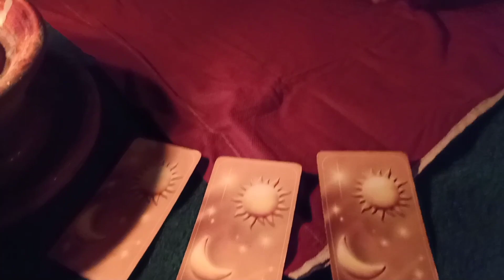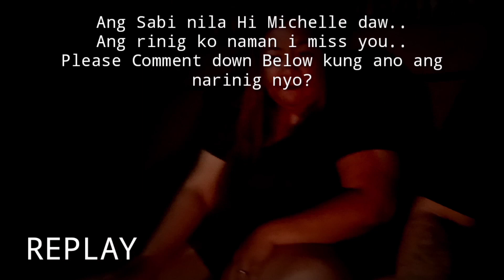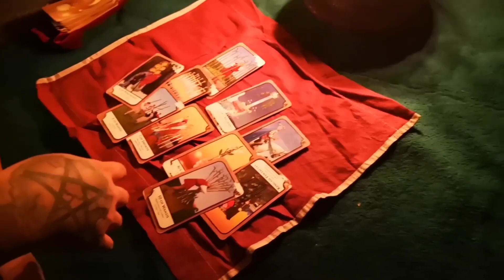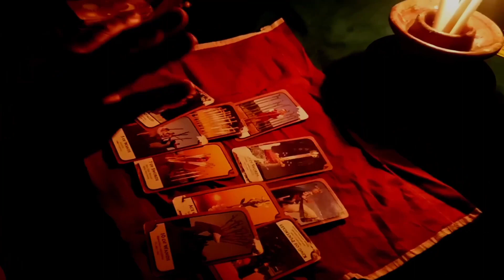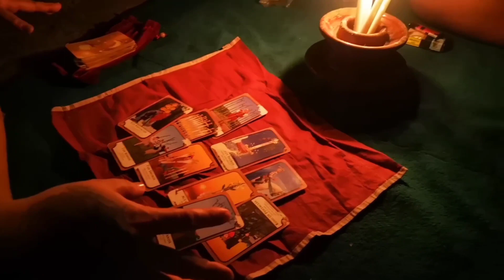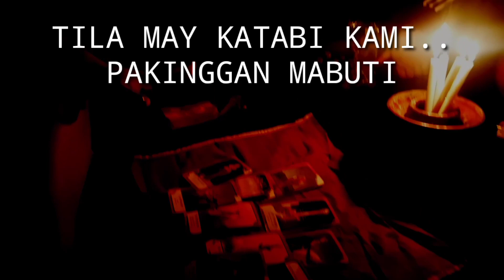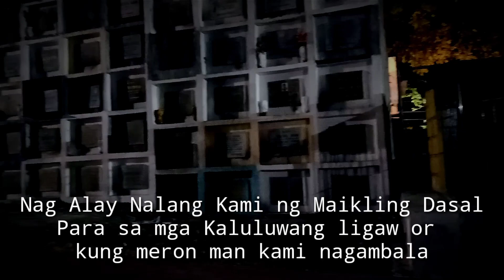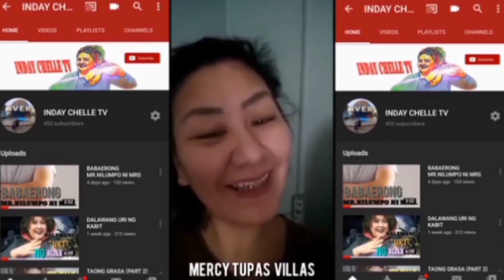"MGA KALULUWANG LIGAW" 3:00 AM CHALLENGE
kmjs twitter
kmjs 2020
kmjs live
kmjs january 26 2020
kmjs 15
kmjs april 21 2019
kmjs august 11 2019
kmjs august 4 2019
kmjs august 25 2019
kmjs april 28 2019
kmjs august 18 2019
kmjs april 7 2019
kmjs april 14 2019
kmjs aswang
kmjs august 26 2018
kmjs a mother's love
is kmjs a documentary
kmjs baby face
kmjs blackpink
kmjs bernadette
kmjs barko
kmjs bato bato sa langit
kmjs barya
kmjs brief
kmjs babaji
kmjs best episodes
kmjs bato
kmjs coin collector
kmjs coins
kmjs choox
kmjs clarita
kmjs clarita villanueva
kmjs catriona gray
kmjs clay mask
kmjs coin collector 2019
kmjs choox tv
kmjs dec 1 2019
kmjs december 16 2018
kmjs dec 8 2019
kmjs dec 15 2019
kmjs december 22 2019
kmjs december 2 2018
kmjs dec 2 2018
kmjs dec 16 2018
kmjs december 23 2018
kmjs dec 9 2018
kmjs episodes
kmjs ed caluag
kmjs episode today
kmjs email
kmjs engkanto
kmjs episodes 2019
kmjs ear piercing
kmjs exotic food
kmjs feb 10 2019
kmjs feb 17 2019
kmjs feb 16 2020
kmjs feb 24 2019
kmjs feb 3 2019
kmjs feb 2 2020
kmjs full episode
kmjs ferris wheel
kmjs february 10 2019
kmjs ghost ship part 2
kmjs gabi ng lagim 2018 full episode
kmjs gabi ng lagim 6
kmjs gabi ng lagim october 27 2019
kmjs gabi ng lagim 2019 full episode
kmjs g zion
baba g kmjs
kmjs horror 2019
kmjs horror story
kmjs halloween special 2018
kmjs halloween special 2019
kmjs horror movie
kmjs halloween special
kmjs horror 2018
kmjs horror special 2018
kmjs horror episode
kmjs h
kmjs itigil ang kasal
kmjs isko moreno
kmjs iceland
kmjs iconic lines
kmjs iloilo
kmjs intro
kmjs iligan city
kmjs ipon challenge
kmjs ipis
kmjs instagram
i kmjs na yan
i kmjs may 26 2019
i kmjs 2019
i kmjs mo na yan
i kmjs july 7 2019
i want tv kmjs
kmjs july 14 2019
kmjs july 28 2019
kmjs june 23 2019
kmjs june 30 2019
kmjs june 16 2019
kmjs january 13 2019
kmjs july 7 2019
kmjs january 27 2019
kmjs j hope
kmjs kuto
kmjs kababalaghan
kmjs kapre
kmjs kapa
kmjs karayom
kmjs kababalaghan 2019
kmjs kulam
kmjs katatakutan
kmjs kambal
kmjs kuto episode
kmjs rated k
kmjs live streaming today 2019
kmjs live today
kmjs livestream
kmjs live streaming today
kmjs live now
kmjs latest episode 2019
kmjs l
kmjs march 31 2019
kmjs march 17 2019
kmjs march 3 2019
kmjs march 24 2019
kmjs may 5 2019
kmjs march 10 2019
kmjs meaning
kmjs may 12 2019
kmjs nov 3 2019
kmjs nov 4 2018
kmjs nov 17 2019
kmjs nov 24 2019
kmjs nov 10 2019
kmjs nov 18 2018
kmjs nov 11 2018
kmjs november 25 2018
kmjs november 24 2019
kmjs nakakatakot
kmjs na yan
kmjs october 27 2019
kmjs october 28 2018
kmjs october 14 2018
kmjs october 13 2019
kmjs october 21 2018
kmjs october 20 2019
kmjs oct 20 2019
kmjs oct 6 2019
kmjs oct 28 2018
kmjs october 6 2019
kmjs paranormal expert
kmjs paranormal
kmjs perlas
kmjs petroleum jelly sa ari
kmjs paranormal expert meme
kmjs petroleum jelly
kmjs premonition
kmjs pimples
kmjs prediction
kmjs page
kmjs quezon beach
kmjs quezon province
kmjs quotes
kmjs kyo quijano
kmjs ufo sa quezon
kmjs replay
kmjs rudy baldwin
kmjs reincarnation
kmjs ratings
kmjs retoke
kmjs rasha
kmjs researcher salary
kmjs roger casugay
kmjs romblon
kmjs schedule
kmjs september 29 2019
kmjs sept 15 2019
kmjs s
kmjs time slot
kmjs time slot 2019
kmjs time slot 2018
kmjs today
kmjs time schedule
kmjs tayog tayog
kmjs tigyawat
kmjs time start
kmjs unique names
kmjs ukay ukay
kmjs uod sa ngipin
kmjs update
kmjs undin
kmjs unano
kmjs ufo sa norte
kmjs urban legend
kmjs utang
kmjs ufo
kmjs videos
kmjs vs rated k
kmjs vico sotto
kmjs viral
kmjs viral videos
kmjs videos 2019
kmjs valak
kmjs vlogger
kmjs vanishing mansion
kmjs vision
kmjs white lady
kmjs wakwak
kmjs website
kmjs what time
kmjs white lady sa graduation
kmjs wakwak sa cdo
kmjs white lady sa tulay
kmjs watch online
kmjs wisdom tooth
kmjs wiki
kmjs yanggaw
kmjs yesterday
kmjs yamashita treasure
kmjs youtube 2019
kmjs youtube channel
kmjs yesterday episode
kmjs youtube 2018
kmjs yamashita
kmjs zie naval
kmjs zombie
kmjs zamboanga
kms zip
kmjs zdar
ling zhi kmjs
kmjs august 04 2019
kmjs june 09 2019
kmjs september 09 2018
kmjs feb 09 2020
kmjs june 02 2019
kmjs october 07 2018
kmjs may 05 2019
kmjs march 03 2019
kmjs november 03 2019
kmjs october 06 2019
kmjs 1906 coin
kmjs 15 2020
kmjs 15 2019
kmjs 17 2019
kmjs 1971 coin
kmjs 12
kmjs 10 2019
kmjs 13 2019
kmjs 14 years old
kmjs 2019 full episode
kmjs 2018 youtube
kmjs 2017
kmjs 2019 horror
kmjs 2015
kmjs 2016
kmjs 2019 episode
kmjs 2
ghost ship 2 kmjs
kmjs 30 2019
kmjs 3 brothers
kmjs 31 2019
kmjs 4 year old
kmjs august 4 2019 full episode
kmjs august 4 2019 wak wak
kmjs august 4
kmjs nov 4
kmjs november 4